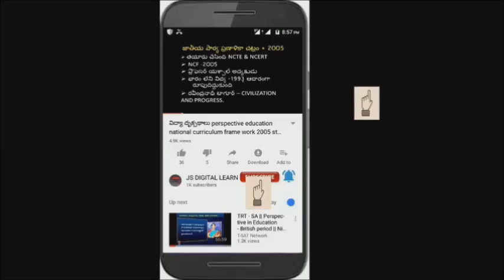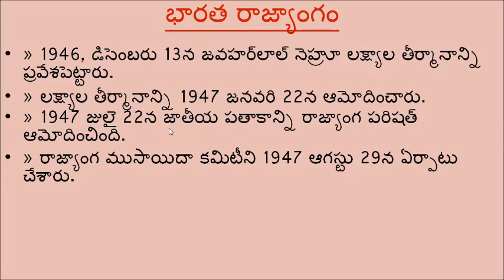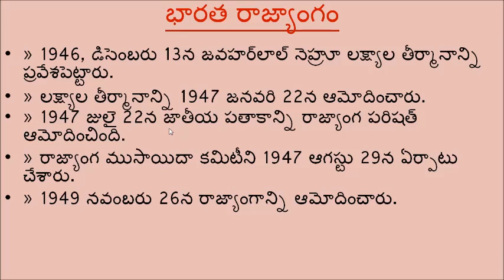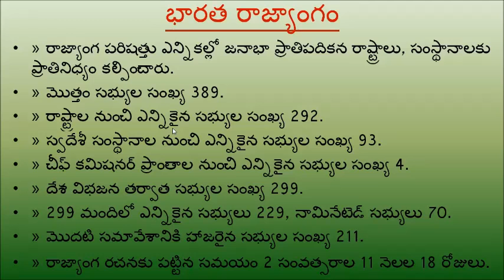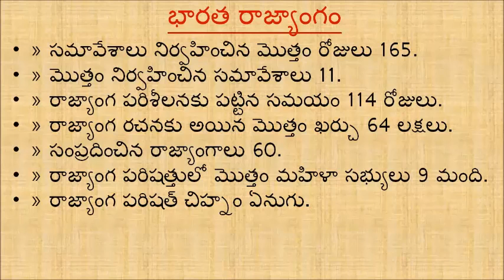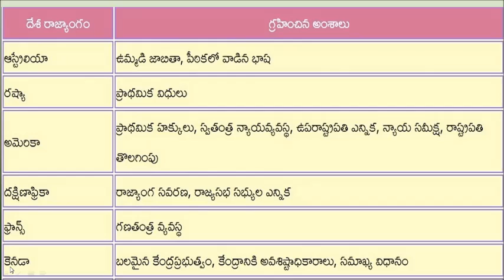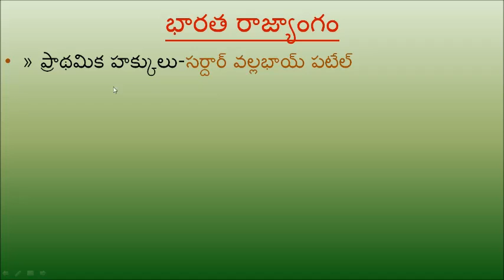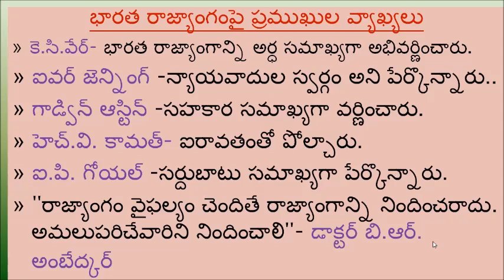ఇండియన్ పాలిటి || indian polity part-1||Dsc, Groups, ap, ts jobs, ssc, rrb, general studies bits